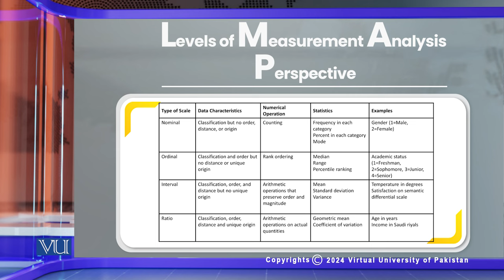Level of Measurement and Data Analysis | Research Methods in Education | EDU407_Topic162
Topic162: Level of Measurement and Data Analysis,
By Dr. Nasir Mahmood